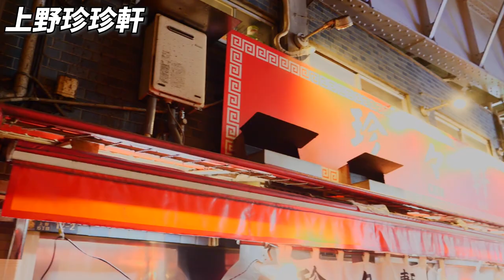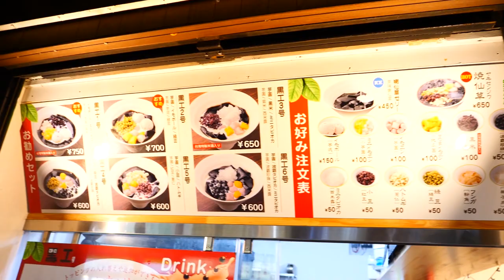東瞧VLOG EP61｜逛逛夜晚上野、秋葉原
各位瞧瞧晚安，上週不管是在YouTube或是FB有很多潛水夫被我（偉恩）的討拍文釣出來回應，讓我覺得很溫暖。
原來我們默默經營了61個禮拜的VLOG還是有挺多人在看的，偶爾去去京阪神、跟女友去個迪士尼海洋，或者像今天這樣跟朋友出來鬧一波LOL
VLOG的好處就是可以比較隨性地做自己，不用太拘泥於資訊的完整與正確性，就像是一般遊客出去玩的紀錄。
喜歡讓大家知道更多真實的包恩是怎樣，請大家繼續「不要默默地」看下去吧！